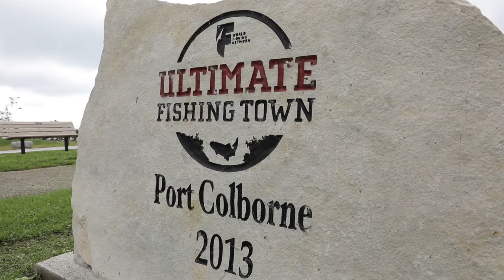Leurre Juste | Capsule Destination Toyota | Port Colborne